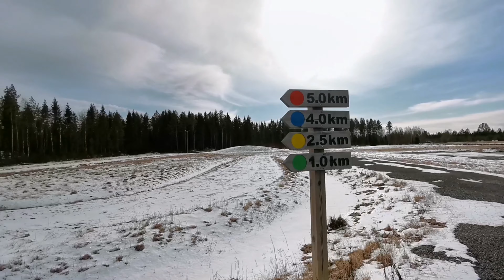Chạy xe đạp bánh béo trong rừng thông vào mùa đông.